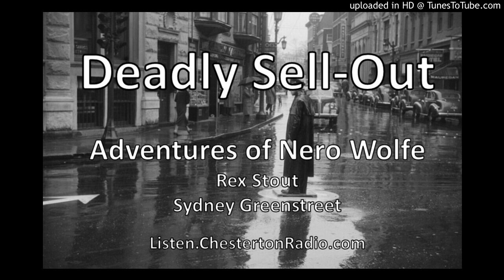Deadly Sell-Out - Adventures of Nero Wolfe - Rex Stout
Nero Wolfe is a fictional character, a brilliant, oversized, eccentric armchair detective created in 1934 by American mystery writer Rex Stout. Wolfe was born in Montenegro and keeps his past murky. He lives in a luxurious brownstone on West 35th Street in New York City, and he is loath to leave his home for business or anything that would keep him from reading his books, tending his orchids, or eating the gourmet meals prepared by his chef, Fritz Brenner. Archie Goodwin, Wolfe's sharp-witted, dapper young confidential assistant with an eye for attractive women, narrates the cases and does the legwork for the detective genius.

Stout published 33 novels and 41 novellas and short stories featuring Wolfe from 1934 to 1975, with most of them set in New York City. The stories have been adapted for film, radio, television and the stage. The Nero Wolfe corpus was nominated for Best Mystery Series of the Century at Bouchercon 2000, the world's largest mystery convention, and Rex Stout was a nominee for Best Mystery Writer of the Century.

Chesterton Radio
Works of G.K. Chesterton and Friends
Plus Drama, Comedy, Mystery, Science Fiction, Big Bands and more